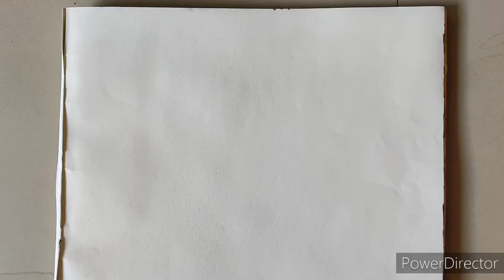Abstract watercolor demonstration | Day 01 | 10 days of abstract series | easy | for beginners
Abstract watercolor demonstration | Day 01 | 10 Days of abstract series

materials used
drawing or sketching paper
camel watercolors
watercolor brush